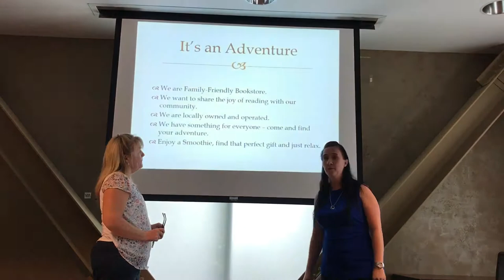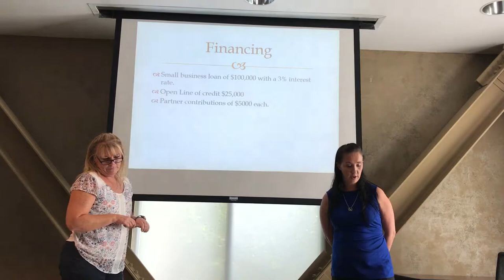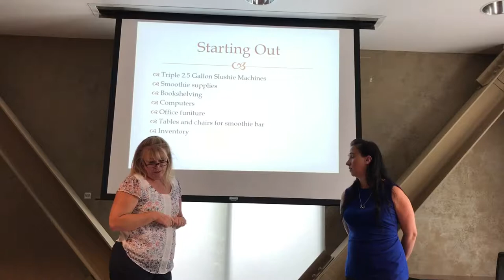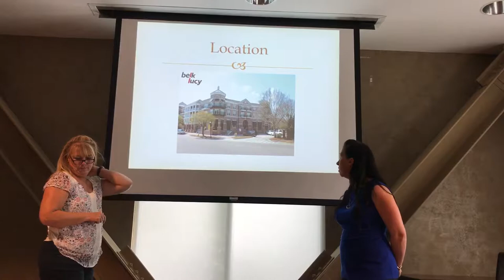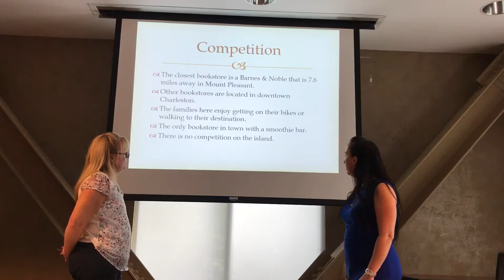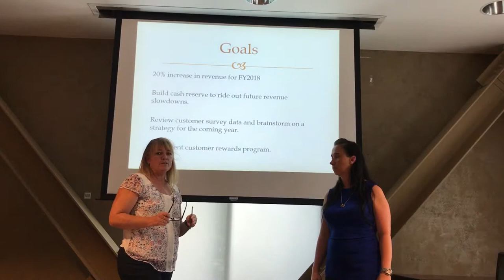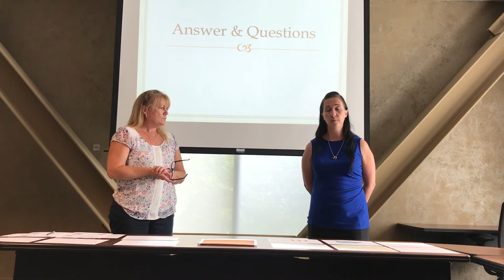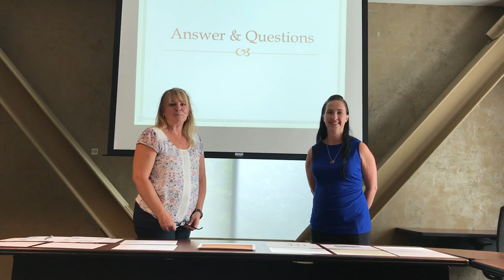ACC 275 Presentation Davies & Seidel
ACC 275 Treasure Island Books Business Presentation by Jessica Davies & Darla Seidel.